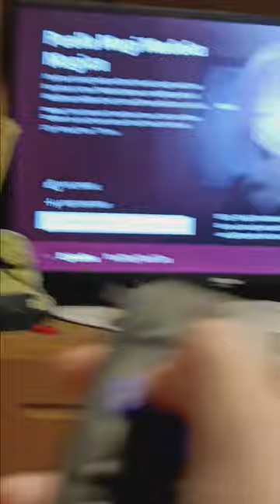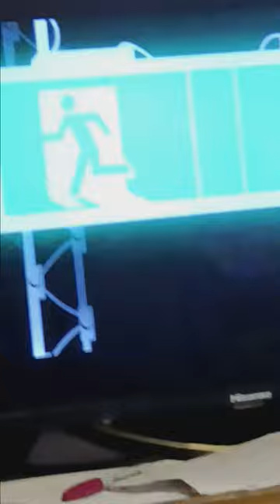THANK YOU GRANDPA